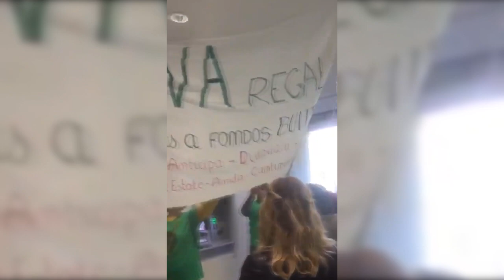La PAH es mobilitza contra les bombolles immobiliàries i entra a una oficina del BBVA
La Plataforma d'Afectats per la Hipoteca (PAH) han convocat una concentració a la Pl. Catalunya de Barcelona sota el lema "Rebentem les Bombolles", per exigir que es reguli el preu del lloguer i que es fomenti la creació d'habitatge públic i social, per evitar que se segueixin produint 60.000 desallotjaments anuals. La plataforma assegura que les bombolles especulatives "ens ofeguen" i "neguen el nostre dret a viure dignament".

Després de la concentració, alguns membres de la plataforma s'han desplaçat fins a una oficina del BBVA, que han ocupat amb càntics de "sí se puede".

Font: @PAH_BCN